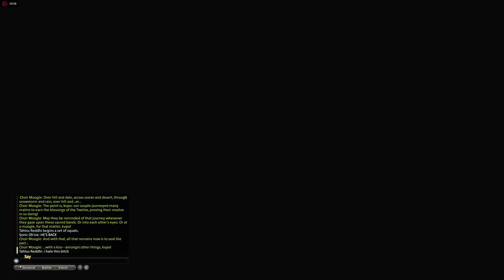Pee and Poo Extravaganze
vbahjedl;kjgbohndfsajguiophrsadwefguoiherwadguhijaersuioghbrtaesuyihghsrejguiopreahjgoiuserjguiprsedjhgoui[prsadhjgo[iewsajhgewa[iosgjaoeiwsr[dgj[oireudagjvoaregjuaoeri costarring screaming catgirl